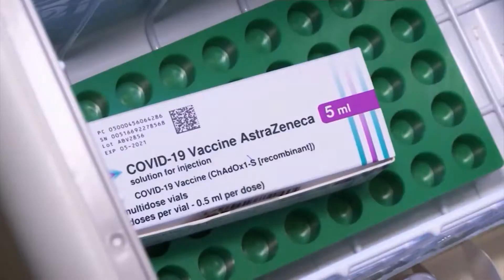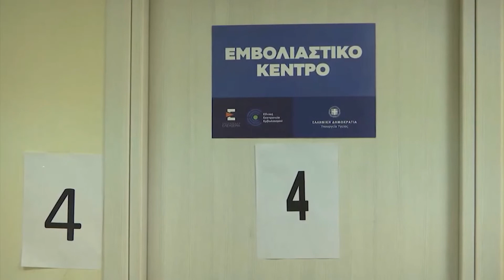Radi: “La vacuna AstraZeneca es eficaz y segura”